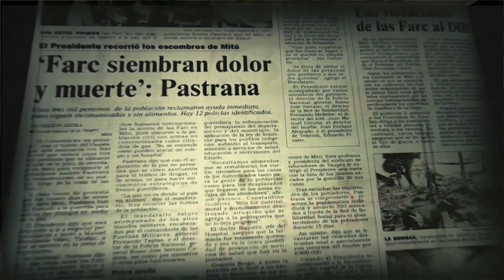La Fuerza Pública como víctima CAP 5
La fuerza pública como víctima
Durante los mas de 50 años que las Fuerza Armadas han tenido que enfrentar el flagelo del os grupos armados ilegales, miles de militares y policías han sido víctimas de la violencia.